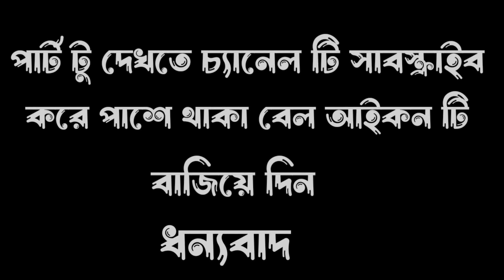বাঘ ও শিয়ালের বাংলা কার্টুন। New Bangla Fox Cartoon video।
আজ আমরা তোমাদের জন্য নিয়ে এসেছি বাঘ ও শিয়াল পন্ডিতের গল্প

SF Animation tv Channel and all of its videos are not “directed to children” within the meaning of Title 16 C.F.R. § 312.2 of CHILDREN'S ONLINE PRIVACY PROTECTION ACT (USA) are not intended for children under 13 years of age. SF Animation tv CHANNEL and its owner(S), agents, representatives, and employees do not collect any information from children under 13 years of age and expressly deny permission to any third party seeking to collect information from children under 13 years of age on behalf of this CHANNEL. Further, SF Animation tv Channel denies any and all liability or responsibility for the practices and policies of YouTube and its agents and subsidiaries, or any other affiliated third party, regarding data